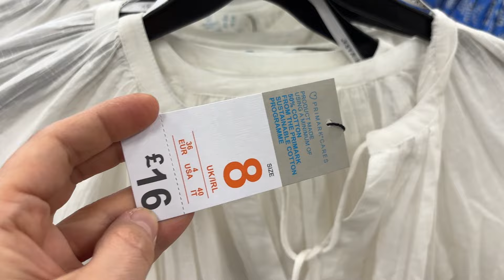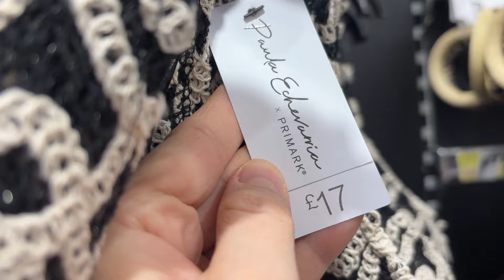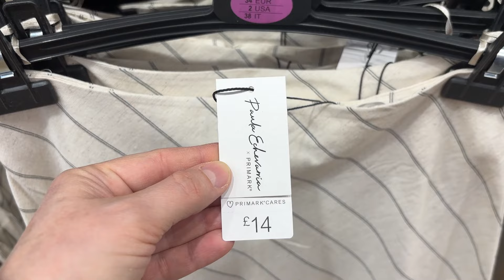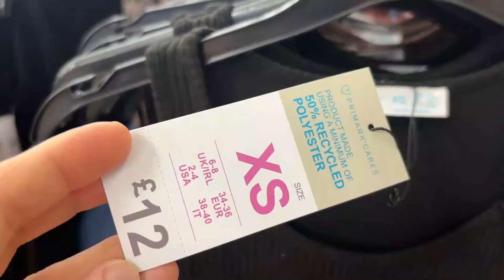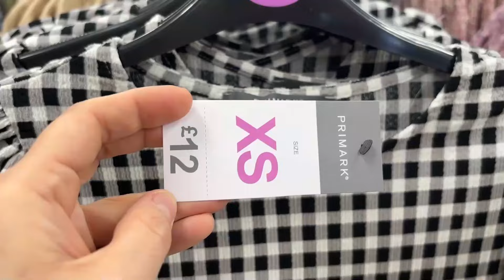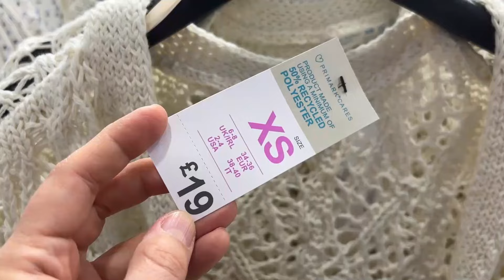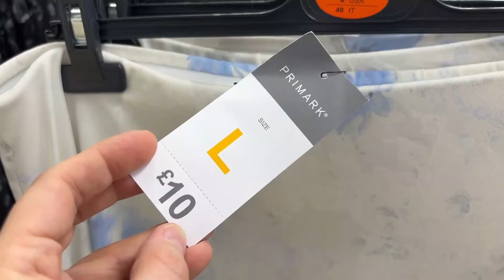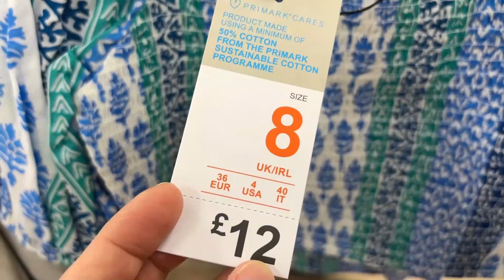NEW COLLECTION ^ April 2024 PRIMARK